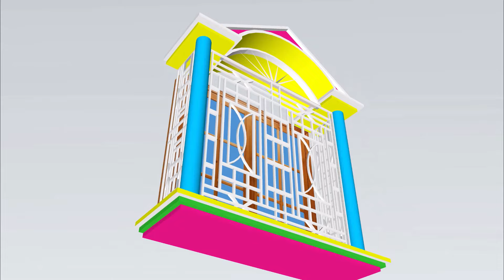3D Window design II 3d windows II 3d window grill design II Window design II window design for house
In this video, You are watching on my channel, I am uploading these videos just to give you on idea, guys today in this videos we discussed a windows desing  village house 🏡. Enjoy!
(window design)

(P. CONSTRUCTION)

▶️ Here’s what you’ll see in this video:
  00.7 Intro
  00.15 Templates

– – – Tools & Equipment: – – –
👉 window design for village